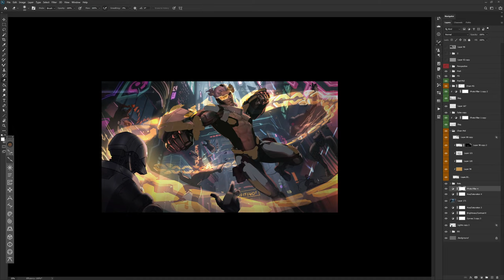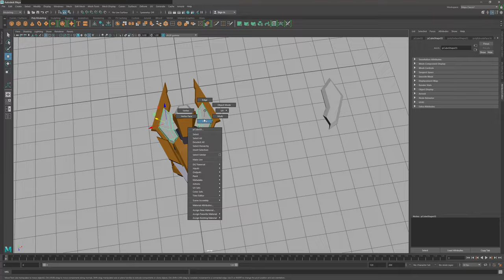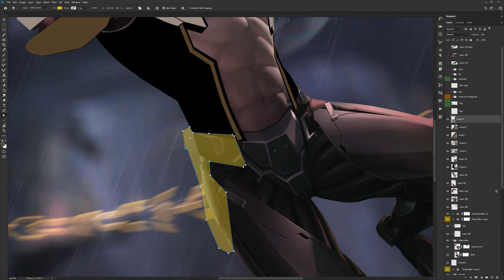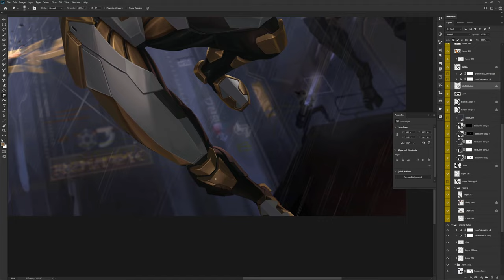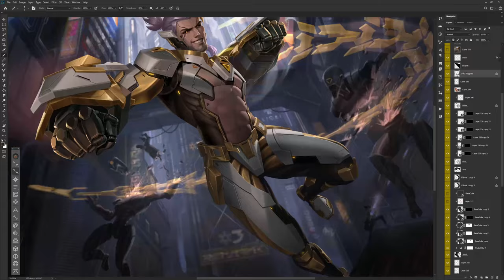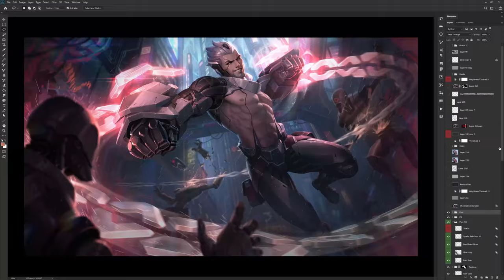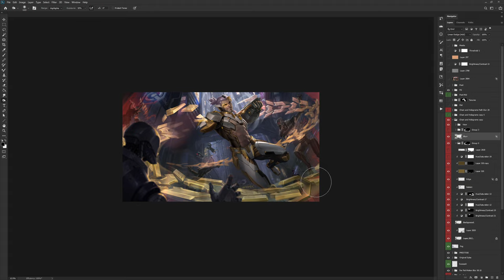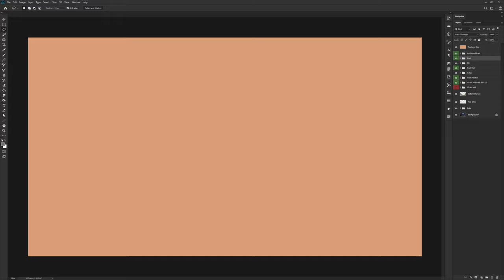Painting Prestige Project Sylas - League of Legends Splash Art Timelapse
It was a different experience to do a prestige splash. I did this simultaneously with the Normal version Sylas and I had two extra weeks for this. I tried holding off rendering this until the normal version was near the final look so I can reuse most of it. 3D was used again to do the chains but I had to revise it like 3 times because it was getting too noisy. Unlike my normal process, I used lots of solid colors here to do the armor instead of making a nice line art.
𝗣𝗮𝗶𝗻𝘁𝗶𝗻𝗴 𝗯𝘆: David Villegas (Deiv Calviz)
𝗜𝗻 𝗖𝗼𝗹𝗹𝗮𝗯𝗼𝗿𝗮𝘁𝗶𝗼𝗻 𝘄𝗶𝘁𝗵 𝗥𝗶𝗼𝘁 𝗚𝗮𝗺𝗲𝘀
     𝗖𝗹𝗶𝗲𝗻𝘁: Riot Games
     𝗥𝗶𝗼𝘁 𝗚𝗮𝗺𝗲𝘀 𝗔𝗗: Jessica Oyhenart
     𝗪𝗲𝘀𝘁 𝗦𝘁𝘂𝗱𝗶𝗼 𝗔𝗗: Mingchen Shen
     𝗙𝗶𝗻𝗮𝗹 𝗣𝗼𝗹𝗶𝘀𝗵: League Splash Team

𝗠𝗬 𝗧𝗨𝗧𝗢𝗥𝗜𝗔𝗟𝗦 𝗔𝗡𝗗 𝗕𝗥𝗨𝗦𝗛𝗘𝗦 𝗔𝗩𝗔𝗜𝗟𝗔𝗕𝗟𝗘 𝗛𝗘𝗥𝗘!!

Level Up Your Digital Painting Skills 2.0: New Upgrade

Ancient Fantasy Character Design: Dark Angel

Level Up Your Digital Painting Skills: Beginner to Advanced by 黄裕仁Fishman

𝗦𝗣𝗟𝗔𝗦𝗛 𝗙𝗔𝗤

► A splash takes 4-5 weeks. 1st week for multiple sketches. 2nd week to figure out the colors. 3rd to 5th week to render and polish.

► I paint with the canvas size 8,000 x 4,500 px but it is shrunk down to 7,000 x 3938 for final.

► This video is 40x speed up. Do the math based on this video's time. Usually, the real time is around 40-80+ hours. (if the other thumbnails were added in). Actual work hours are more than 100+ hrs when you factor in the other thumbnails, research, and contemplating time.

► The toolbar at the left side is called Lazy Nezumi. It helps me get smoother lines and have perspective guides.

► To quickly color a grayscale, I use two methods.

GRAYSCALE COLORING 1ST METHOD:
   • Layer on top: The grayscale set to multiply. Brighten it up and colorize depending on the mood you want. This Acts as an AO pass.
   • Layer below: Use a solid brush to paint in the flat local colors.

GRAYSCALE COLORING 2ND METHOD: (Messier)
   • Layer on top: Set this layer to softlight and add in your colors. This makes it a bit look dull on the highlights so you need to manually fix the highlight colors.
   • Layer below: Grayscale here.

► Tip for revisions. You can use liquify on multiple layers. Right after you do it on one layer. You can press Alt+Ctrl+F to apply it again to a different layer. Make sure not to deselect your selection if you are doing this.

► I use color dodge and sometimes linear dodge blending mode to add in lighting layers.

► I group layers using this logic:
     1. Post processing
     2. VFX, magic
     3. Character
     4. Some fog
     5. Background people, elements, etc
     6. Sky and far background

► Here are my tools:

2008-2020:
     • Wacom Intuos 3 6″x8″
     • Samsung T190
     • Intel Core i7 3.50GHz, 16GB RAM, Windows 7
     • Photoshop CS6, DAZ 3D, Alchemy

2021:
     • XP Pen Artist 24 PRO
     • Dell UltraSharp
     • AMD Ryzen 7 3700X 8-Core, 32 GB RAM, Windows 10
     • Force Series Gen.4 PCIe MP600 500GB NVMe M.2 SSD (this is important for faster everything)
     • Photoshop CC, Daz 3D, Zbrush, Maya

► To open a second window of your artwork in Photoshop it is located in Window - Arrange - New Window.

► To temporarily convert your artwork into grayscale. Go to View - Proof Setup - Custom - Select Dot Gain 20%. Then Press Ctrl + Y to toggle this view.

► I am not going to upload longer or shorter versions of this because that takes too much of my personal time. I'm already giving this away for FREE.